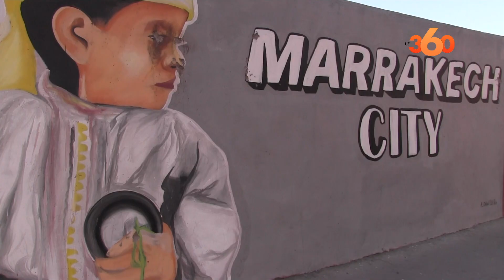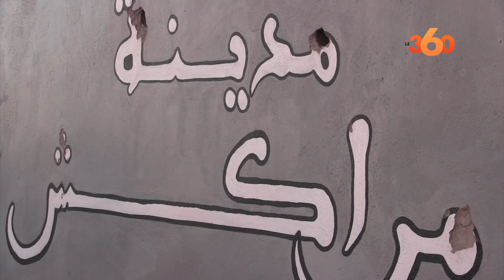جداريات بمراكش تتعرض للتخريب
Ces derniers jours, l’opinion publique nationale est frappée par des actes de vandalisme ayant pris comme cible des fresques murales. Après Tanger, où le portrait de la défunte artiste marocaine, Laila Alaoui, a été effacé, c’est au tour de Marrakech où l’art est encore une fois attaqué. Reportage.